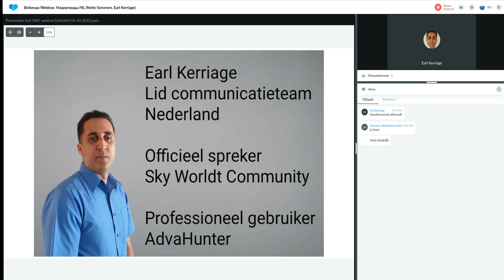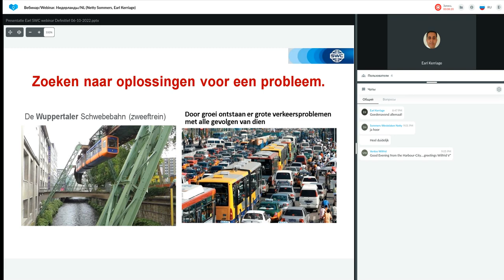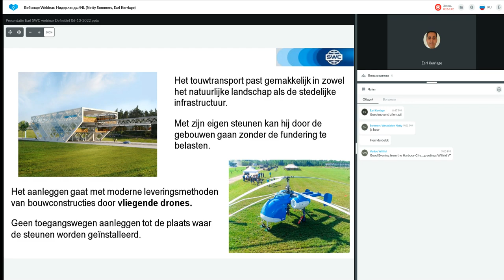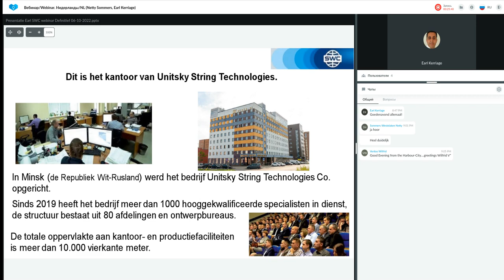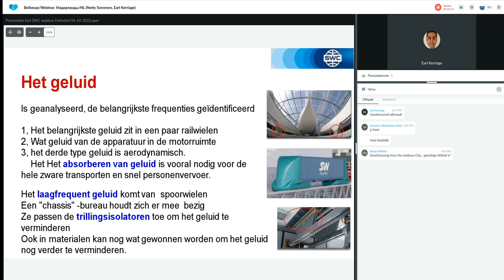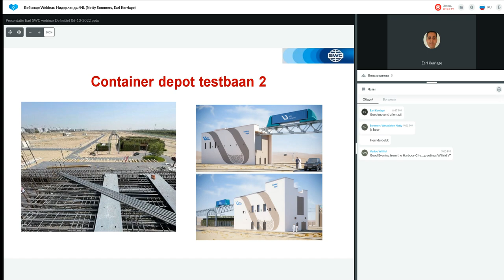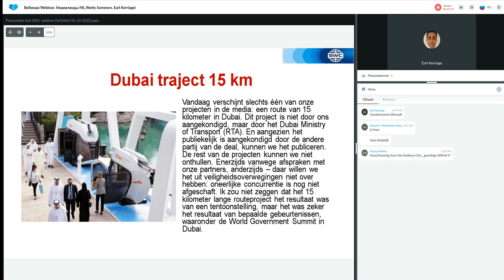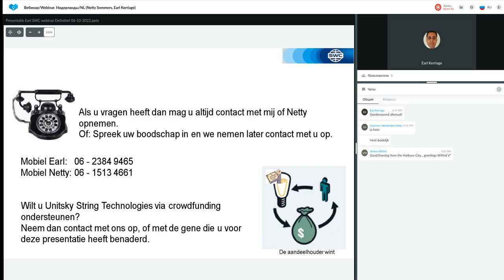Presentatie Technologie van 06.10.2022. Spreker: Earl Kerriage